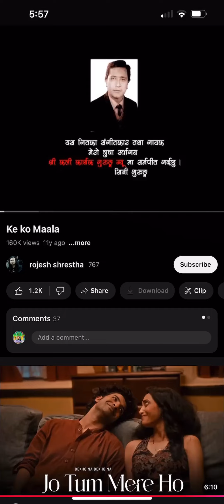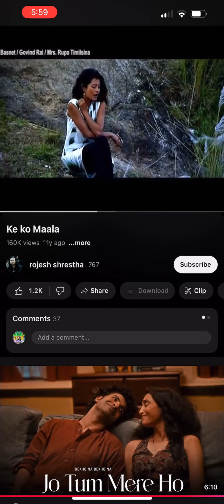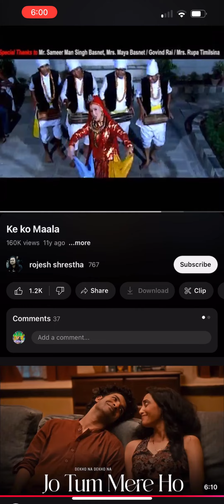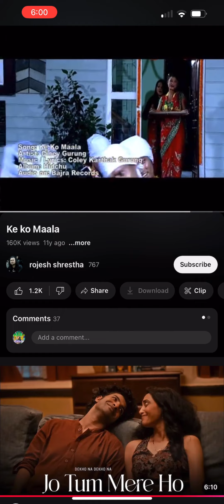October 26, 2024